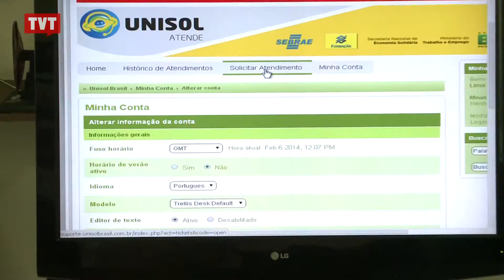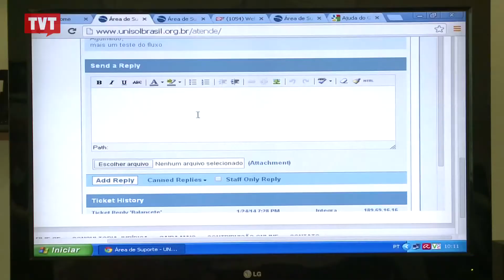Unisol Atende: novo serviço online auxilia cooperativas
A Unisol Brasil, que organiza e representa cooperativas em todo o país, agora oferece ajuda pela internet. O foco são as questões na área contábil.